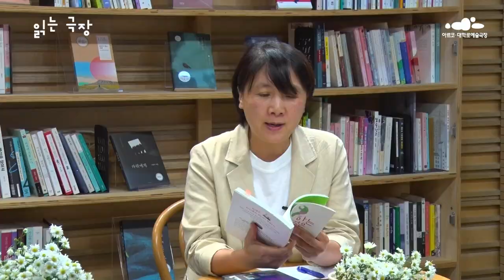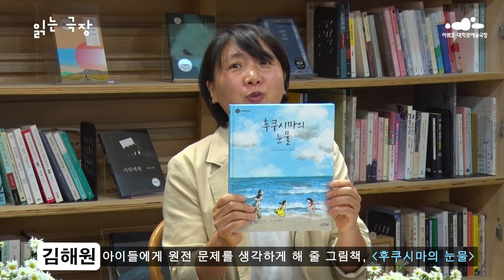[읽는 극장] 11화 - 연극 '공포가 시작된다' 편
예술극장 인문콘텐츠_ 읽는 극장

 2022년 5월 - 연극  '공포가 시작된다' 편

읽는 극장은
예술극장(아르코예술극장, 대학로예술극장)이 관객과 시민들께 가까이 다가가는 공연리뷰 토크쇼입니다.

= 2022년 5월 읽는 극장 11회 - 연극  '공포가 시작된다' 편 =

- 노동이 껴안은 공포 -

ㅇ 사회 이종철(만화가)
ㅇ 출연 박찬호(핵·의료 번역가) 황규관(시인) 김해원(소설가)

“아물지 못하는 거짓으로 고통을 짓다”

5월 읽는 극장에서는 연극 '공포가 시작된다'를 통해
‘지금’ 우리 삶의 ‘보이지 않는 공포’를 읽어봅니다.

“아직은 넘지 않았어. 피폭수치 20을...”
아무도 말해주지 않은 은폐된 진실!
일상이 이어지는 이 곳,
소중한 일터, 따뜻한 내 집이
세상에서 가장 위험한‘죽음의 섬’이었음을...

극단 산수유의 '공포가 시작된다.(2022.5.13(금)∼22(일) 대학로예술극장 소극장)'를 관람한
네 사람이 만나,
‘노동이 껴안은 공포가 지금도 존재한다는 것’에 대한
생각과 글을 나누었습니다.

- 출연자 대표 저서 소개-
ㅇ 사회 이종철(만화가)_ '까대기' 외 다수
ㅇ 출연
  - 박찬호(핵·의료 번역가)
  - 황규관(시인)  '이번 차는 그냥 보내자' 외 다수
  - 김해원(소설가) '나는 무늬' 외 다수

=만든 사람들=
| 제작 한국문화예술위원회 아르코·대학로예술극장 |
| 방송 프로듀서 김대용 | 촬영 및 편집 박지은, 윤서영 | 협력프로듀서 황금실

읽는 극장은
타장르 예술가들과 엉뚱한 주변인들이 극장에 모여서
공연을 다르게 읽고 깊게 나누는 토크쇼입니다.

2022년 읽는 극장은 라이브방송이 아닌 사전녹화 방송으로 제작되었습니다.
언제라도 다시보기로 만나보세요.
2022년 읽는 극장 9월 11월  마지막 목요일 늦은 저녁에  열립니다.  또 만나요.